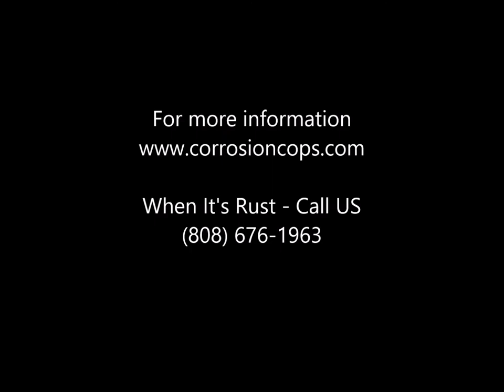Stain Removal Window Trim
Remove red dirt staining with Enviroklean Stain Remover - environmentally friendly product.